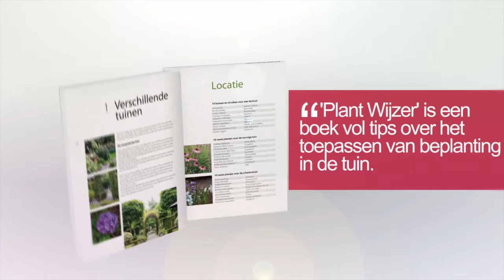PlantWijzer Tuinboek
PlantWijzer Tuinboek van Ron den Dikken